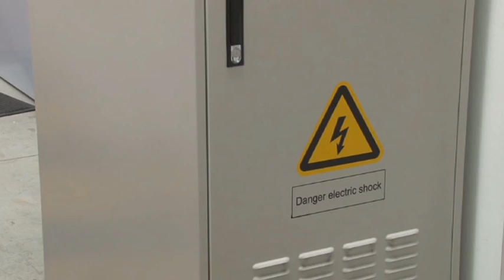Horan and Bird's Energy storage solutions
Director John Horan talks about battery solar systems and the future of the renewable energy market